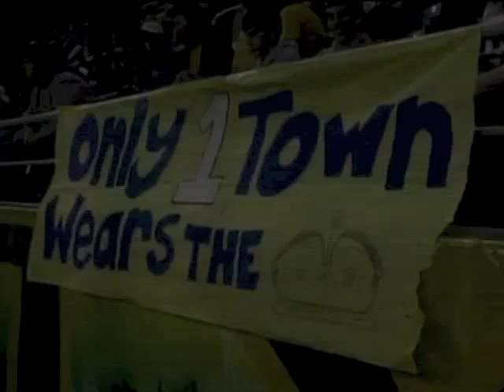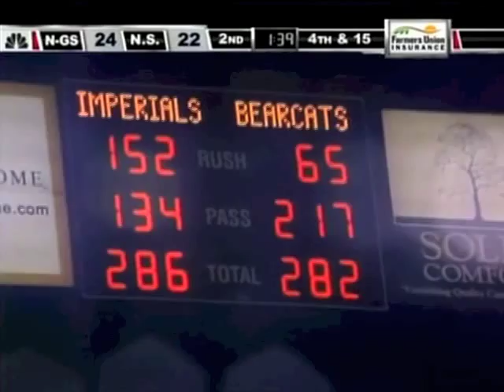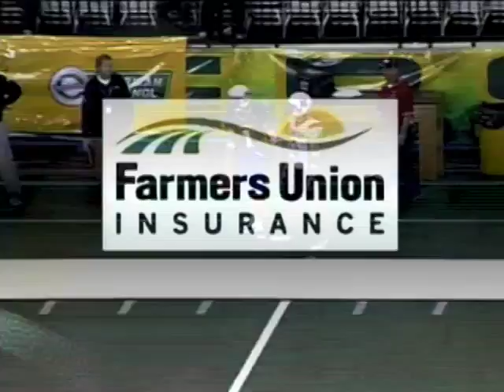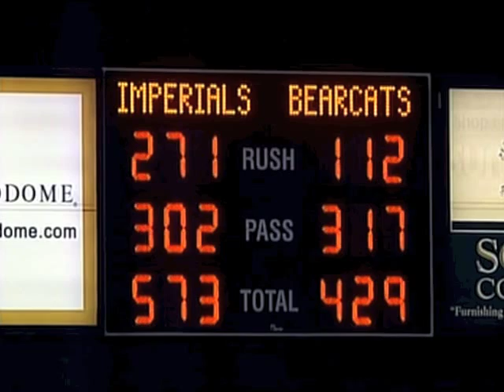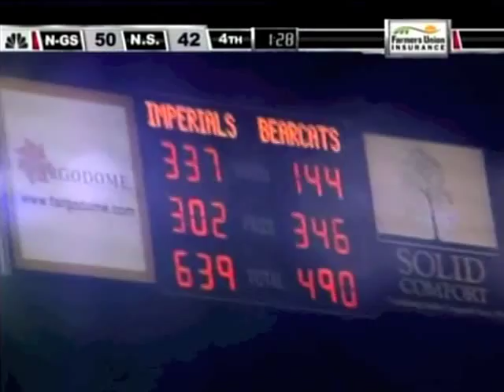2011 North Dakota 9-Man State Football Game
Northstar VS Napoleon-Gackle-Streeter
Full Game